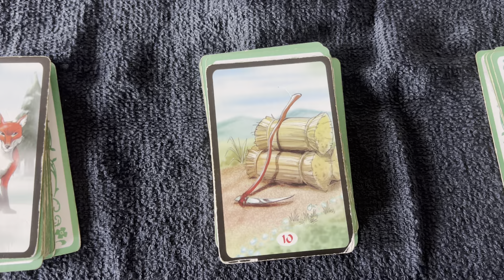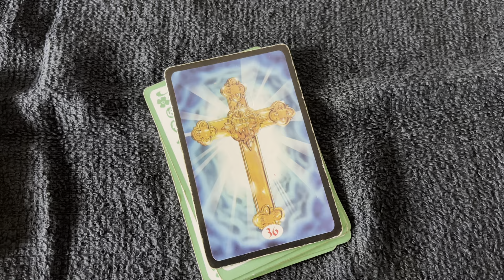O que está pra acontecer? Pensa sua Pergunta/